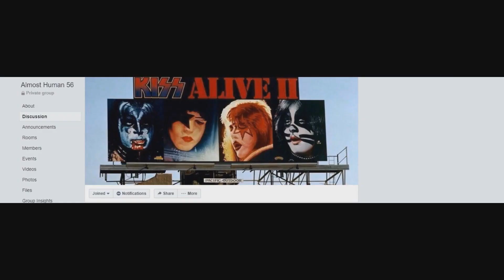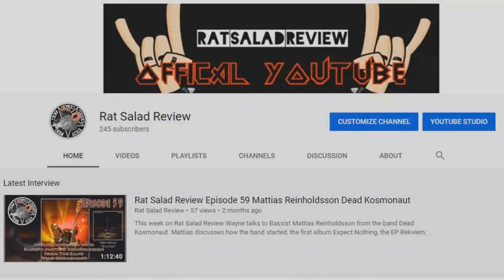Track By Track: Dio - Holy Diver Vs Last In Line